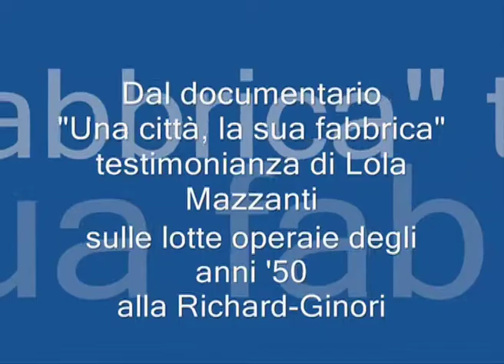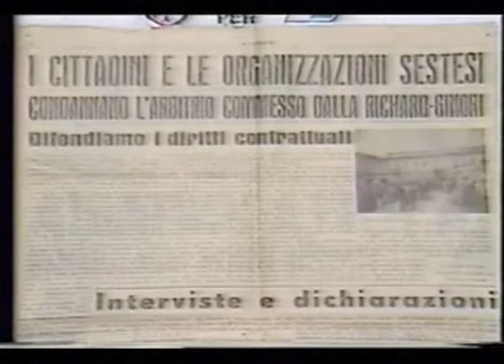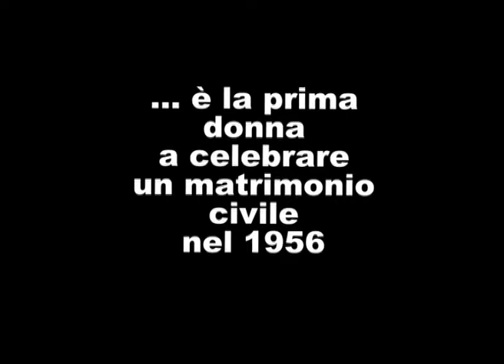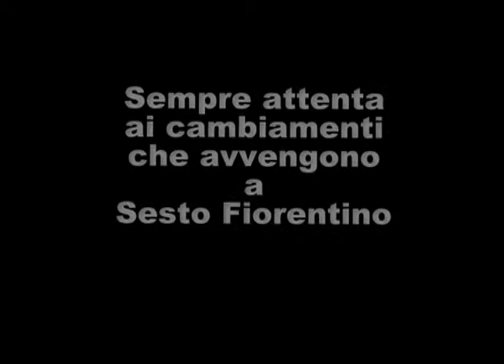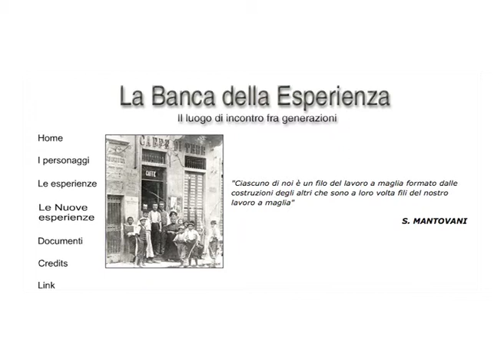La storia di Lola Mazzanti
Presentazione del libro tratto dal diario di Lola Mazzanti personaggio pubblico del comune di Sesto Fiorentino. Il libro "Lola per noi" è stato realizzato con il contributo del sindacato pensionati lega di Sesto Fiorentino.